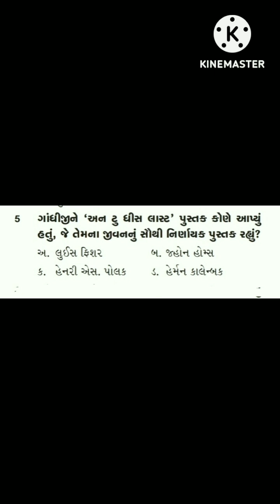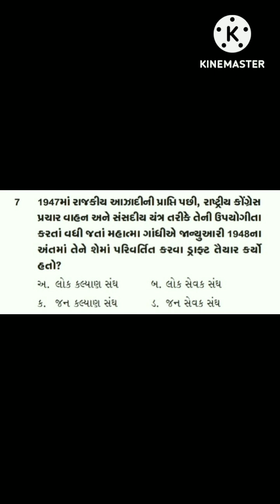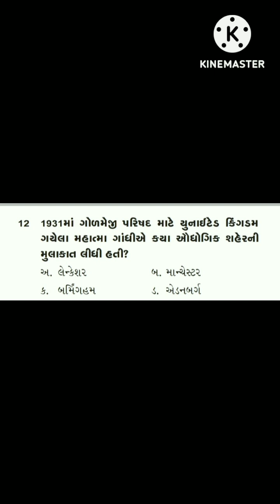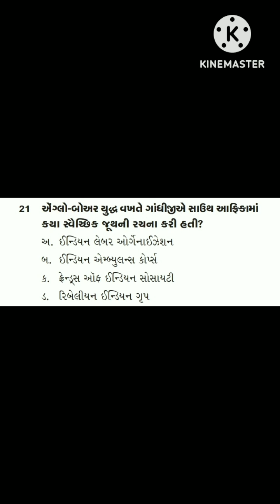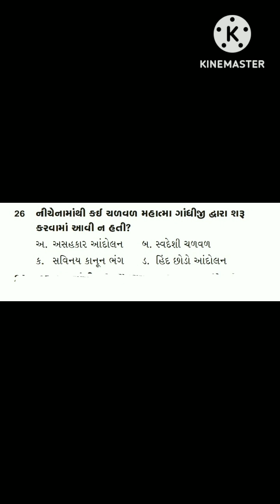જનરલ નોલેજ ભાગ-3 (4-10-23)( ગાંધીજીના જીવન વિશે પ્રશ્નો). general knowledge questions and answers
- current affairs